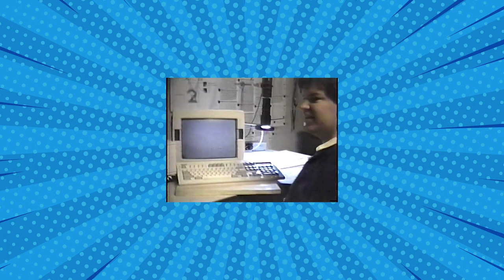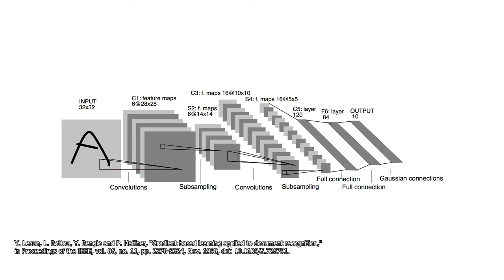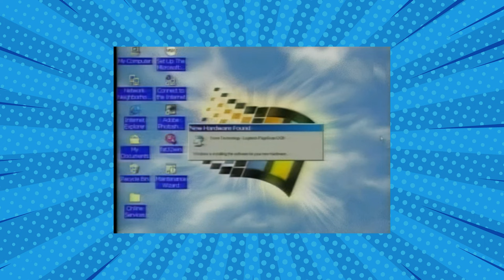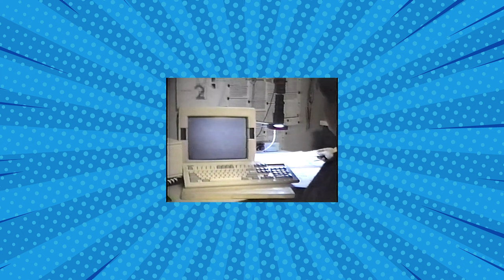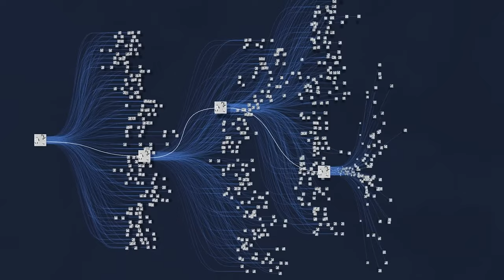Concludiamo la STORIA DELL'INTELLIGENZA ARTIFICIALE con la 2a parte - AFK STORIA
In questo video riprendiamo da dove avevamo lasciato settimana scorsa In particolare, parliamo di come nasce il deep learning, di cui oggi tutti parlano.

Video HS-23-005b